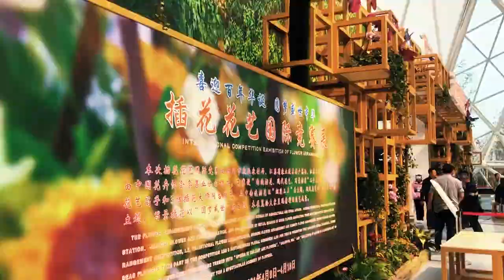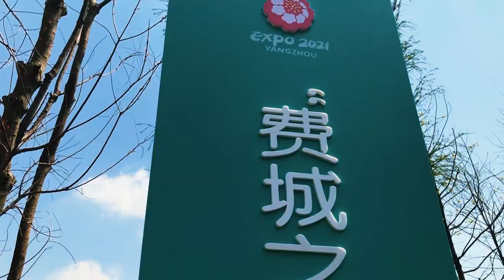International Horticulture Expo 2021 Yangzhou || Travel Vlog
Enjoy the glimpse of International Horticulture Expo 2021 Yangzhou through my lens❤❤❤

Let's know about this Exposition:
The International Horticultural Exposition 2021 Yangzhou opened on April 8 in Zaolinwan Tourist Resort in the county-level city of Yizheng. Covering a total area of 230 hectares, the expo has attracted the participation of 64 organizations, cities, and enterprises from home and abroad, such as the International Bamboo and Rattan Organisation, the World Historic and Cultural Canal Cities Cooperation Organization, and the World Green Design Organization.
In addition to the original venue for the 10th Jiangsu Horticultural Exposition in 2018, the expo venue has added newly developed zones of 113 hectares, which are home to 1,160 new plant species, 27,800 trees, and 770,000 square meters of shrubs.

Commissioned by the World Federation of Rose Societies, the expo has unveiled the special garden “Love and Peace” to display the world’s award-winning roses.
The expo will hold six contests in the fields of flower arranging and potted and miniature landscapes, while cultural performances will be organized on a daily basis. Meanwhile, the host province will showcase agricultural varieties and industrial achievements at the event that runs until October 8.

The China Pavilion features a collection of intangible cultural heritage items, such as Yuhua stone and double-sided embroidery. The Folk Culture Village is the ideal place to learn about Yangzhou lacquerware, time-honored brand Xiefuchun cosmetics, traditional engraving and printing craftsmanship, and Yangzhou Ditty, an old-fashioned type of folk music. Of course, visitors can enjoy the city’s well-known dishes including the fried rice in the village.

The expo has also set an example for eco-friendly construction. The extensive use of removable and combinable parts helps reduce waste and pollution. Some exhibition gardens feature the ancient mortise and tenon joint process, easy-to-assemble designs, and flexible engaging ways that bring to life the green and low-carbon ideas.